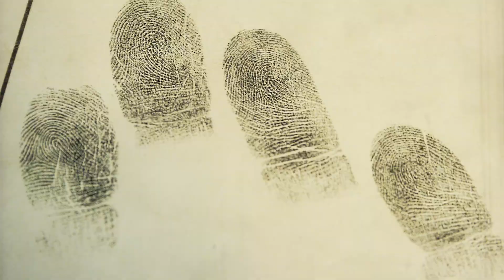Scottish Opera - Bizet's Carmen | Theatre Royal Glasgow| ATG Tickets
Buy your official Scottish Opera - Bizet's Carmen tickets from ATG Tickets